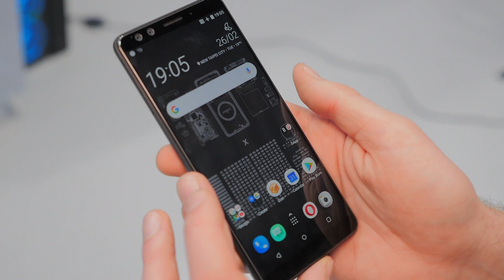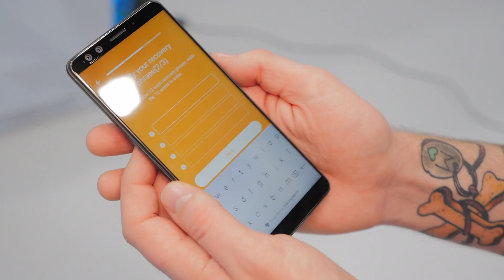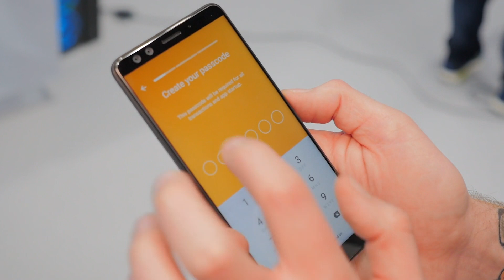HTC Exodus 1: Krypto-Smartphone im Hands on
Das HTC Exodus 1 hat ein spannendes Design und wird für Kryptogeld-Enthusiasten eine interessante Neuheit. Wieso, sehen Sie hier.